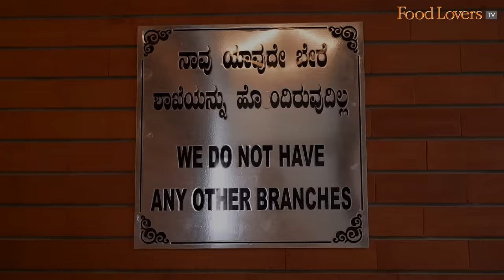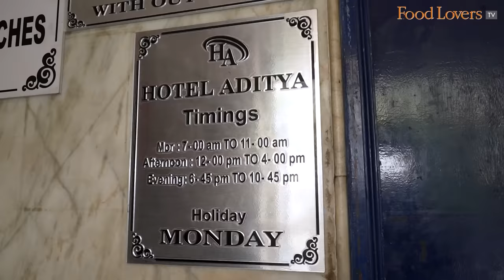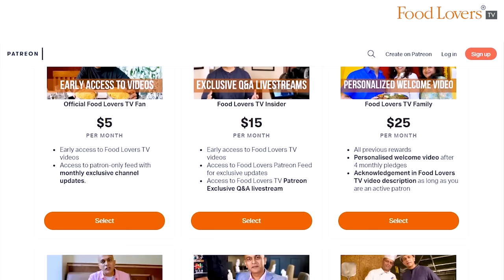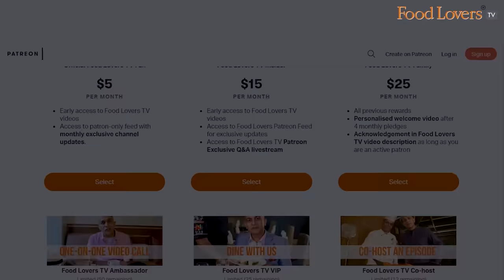HOTEL ADITYA Super Naati Non Veg Oota In Classy Ambience! Tasty Mutton, Chicken Fry, Biryanis & More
Over the last few months, I had received numerous requests from our viewers to visit Hotel Aditya in Mahalaxmipuram, a eatery that in just over 12 years has managed to create for its local non vegetarian fare the sort of fan loyalty that some of Bengaluru’s revered culinary institutions have taken multiple decades to garner. The people behind the eatery are extremely low profile, preferring to let their food do the talking, and therefore reluctant to let cameras in. Which is also why you may not have seen a single in depth video or feature on the place thus far.

We managed to get our cameras not only into the restaurant, but also deep in the kitchen where we took an in-depth look at the making of some of their iconic dishes, from the meaty curries to the terrific biryanis and fries. The best part we found at Hotel Aditya, not only is the food great, but so is the ambience that it is served in. Making it one of the very few local style non vegetarian restaurants where you can savour your meal in peace and air conditioned comfort too.

If you've been putting off tasting some great naati oota because of concerns of ambience and crowd, Hotel Aditya is certainly the place to dive into local non veg cuisine. Hope you enjoy this watch. Take care, stay safe and strong. Happy eating!

Kaal Soup
Rs. 35 for plain soup, Rs. 115 with trotter
9/10

Brain Pepper Dry
Rs. 180
10/10

Chicken Fry
Rs. 175
9/10

Chicken Kabab
Rs. 170
7.5/10

Nalli Fry
Rs. 300
10/10

Chicken Biryani
Rs. 175
8.5/10

Mutton Biryani
Rs. 250
9/10

Hotel Aditya, 159 6th main opp sri chaitanya techno school (old nandini theatre) Mahalaxmipuram, 1433, Pipeline Rd, West of Chord Road 2nd Stage, Nagapura, Bengaluru, Karnataka 560086; tel
Timings: 7am to 11am, 12noon to 4pm, 645pm to 1045pm

A/c name: Hospitality Initiatives India Pvt. Ltd.
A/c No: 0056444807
IFSC code: CITI0000004
Bank: Citibank N A
Branch: M G Road, Bangalore, Karnataka, India

Members of Food Lovers TV Family on YouTube Community:
Saptagirish Noshikunte